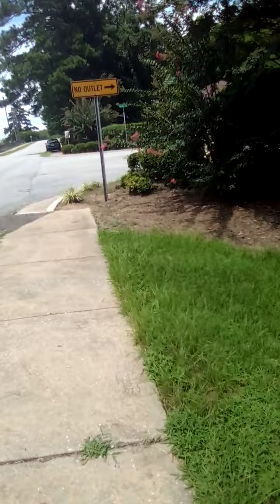8-3-2022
and can't nobody prove me wrong!